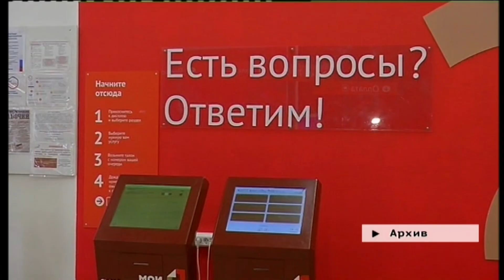Время местное Эфир: 26-03-2020 - Без очередей и только по записи